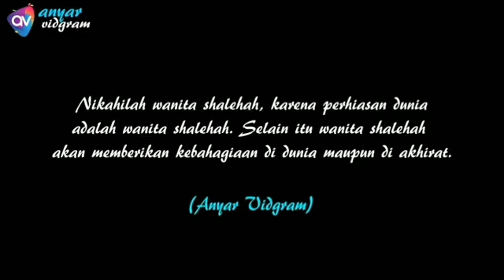Jangan nikahi wanta ini